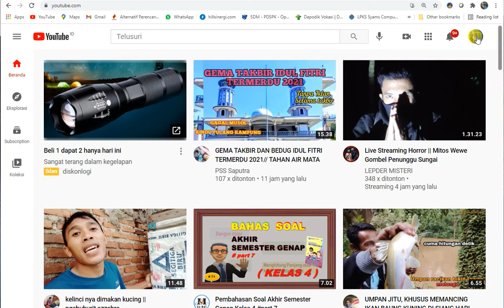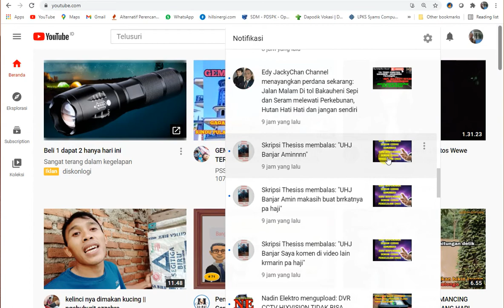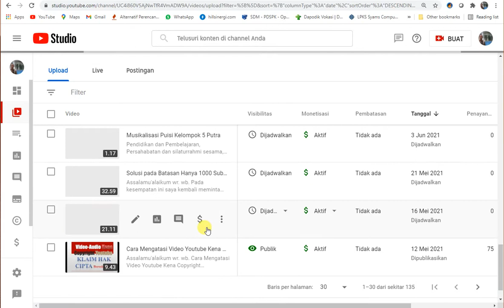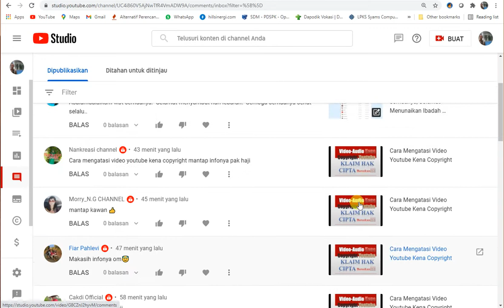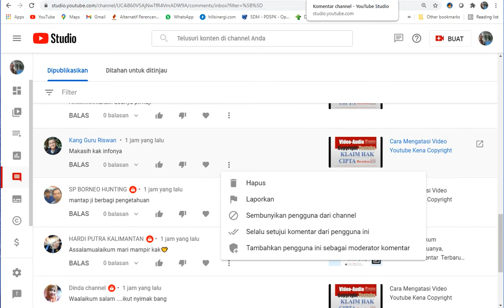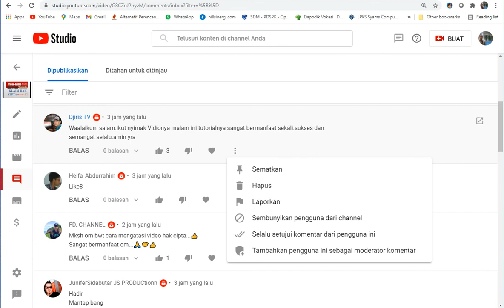CARA BALAS KOMENTAR YOUTUBE YANG BAIK DAN BENAR - MENGHINDARI NONTON VIDEO SENDIRI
Adapun topik video saya kali ini adalah:

Semoga ini menjadi lahan silaturahmi kita dengan segala berkahNya:
Hoby, Penelusuran,
Elektronika, Teknologi,